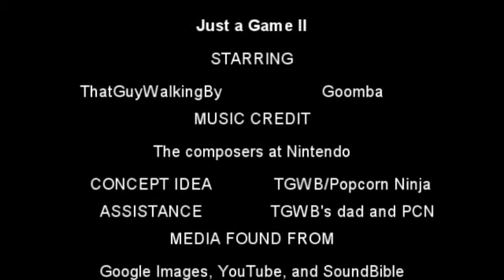TGWB - "Just a Game II"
This is based upon an original idea/video editing class project from the Popcorn Ninja.
Enjoy! :D

Be sure to like my page on Facebook!! :D